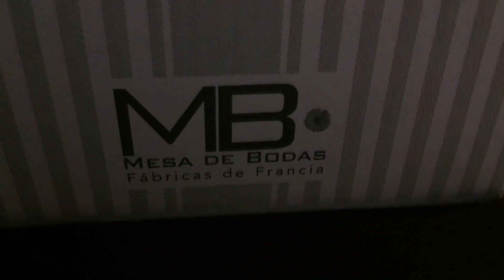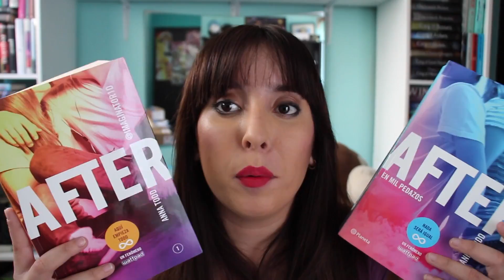Document Your Life 2015 I Imaginando con los libros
NOTA PARA SALUDITOS: Los pido en Facebook todos los domingos o lunes ;D